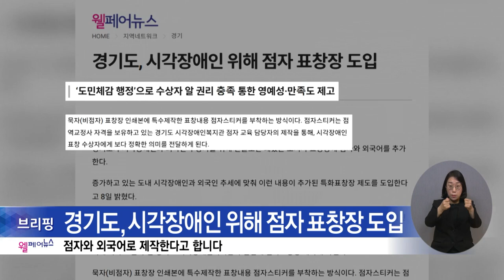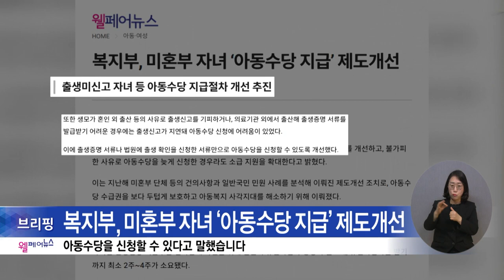복지TV뉴스24 _ 웰페어뉴스 브리핑 / 2023.02.15